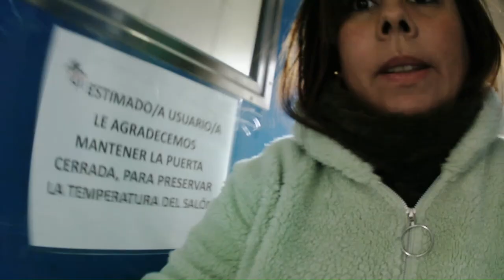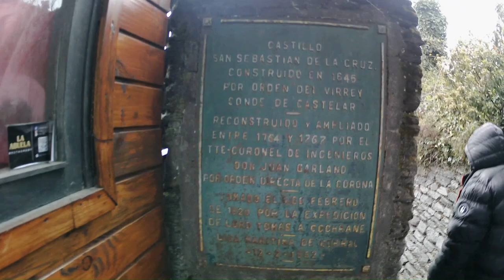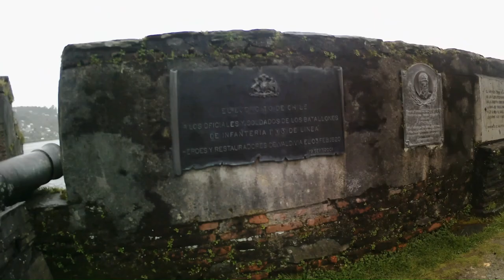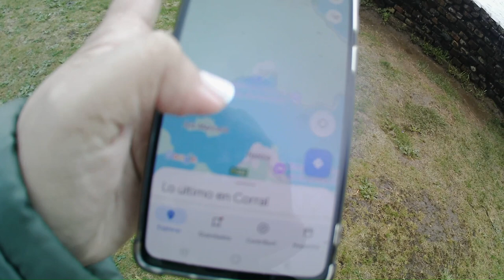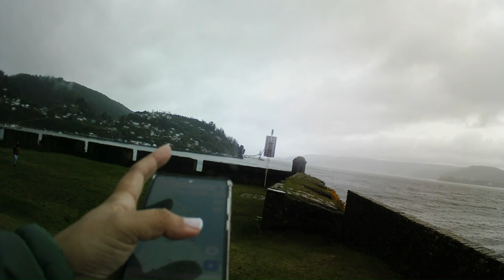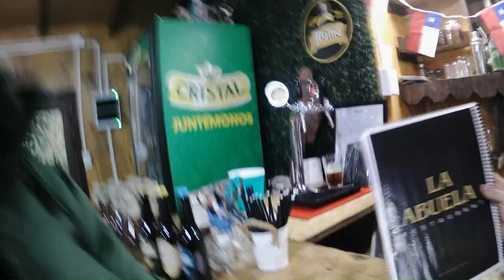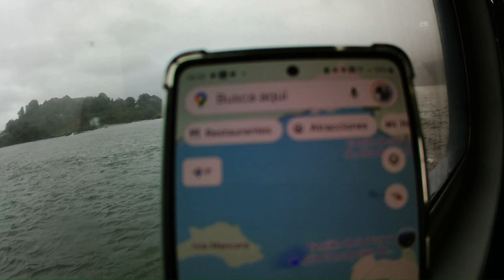CAP 3: ¡Nos fuimos a Corral en Valdivia, contra viento y marea!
Pese que los catamaranes no estaban trabajando por lluvia decidimos ir a Corral en barcaza, contra viento y marea, te dejo todos los tips para que te ahorres este dinero si quieres hacer este recorrido en Valdivia.

Cualquier duda me la puedes hacer en los comentarios y con gusto te responderé.